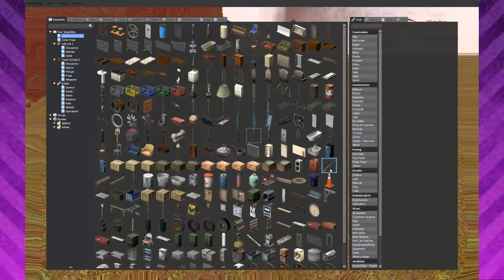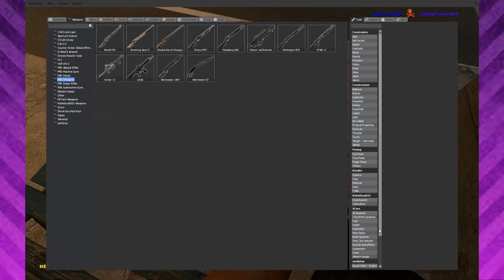Gmod Edit Test 1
Unlisted Edit Test 1